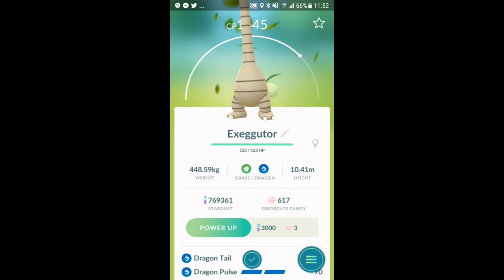Catching the Long tree the exciting new Pokemon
Yes I know it's not really a new Pokemon it's just a new form to do with alola however it is always exciting to have something you added into the game I cannot wait for the next things to be added and to see how they add them into the game as well